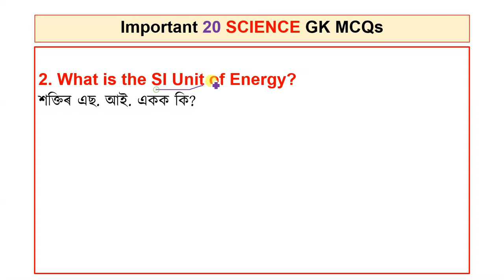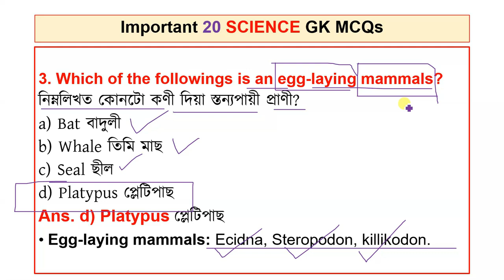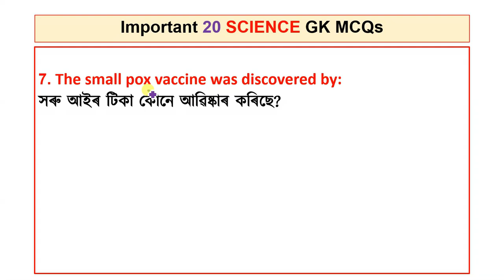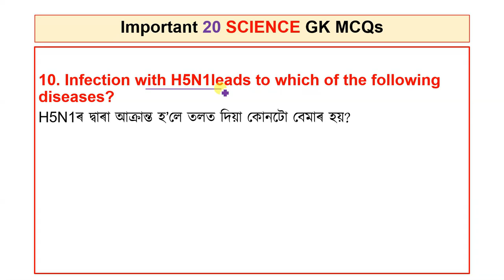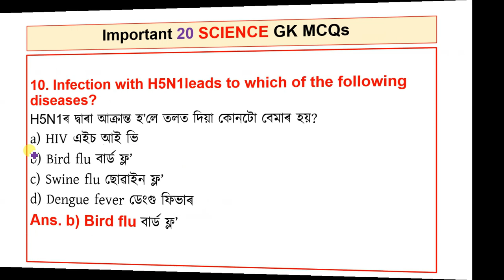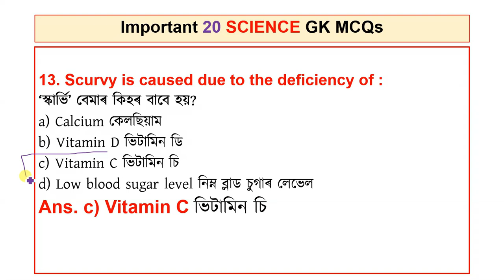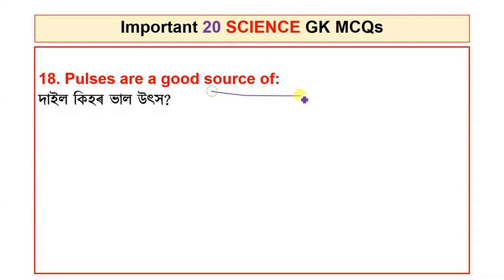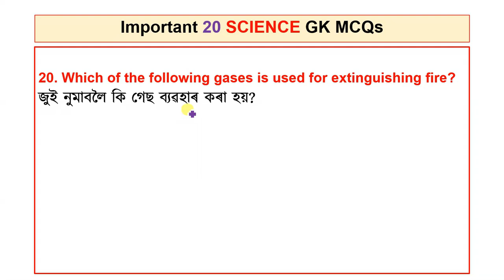GENERAL SCIENCE 20 MCQs for ADRE Exam | বিজ্ঞান | DME Exam 2023 | Grade3 Exam | Grade4 Exam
GENERAL SCIENCE MCQs for ADRE Exam
GENERAL SCIENCE
Grade3 Exam
Grade4 Exam
TET
CTET

ধন্যবাদেৰে,
Norul Alam